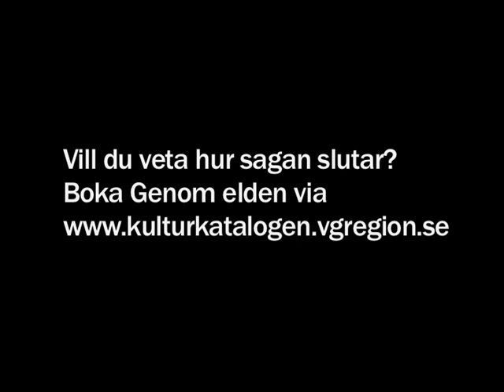Tetra: Genom elden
Vokalkvartetten Tetra reser, leker, dansar och berättar en spännande saga med sina röster i världens sångtraditioner. Resultatet blir en alldeles egen Tetranyans, med trummor, stämmor, improvisation och dans. I Tetras magiska musikvärld möts vackra instrument och sånger på språk från olika väderstreck. Lyssna till ljudet av kreol och persiska. Hör fingercymbalernas sprittande klang, känn mammatrummans slag.